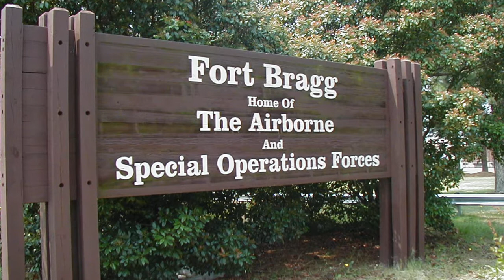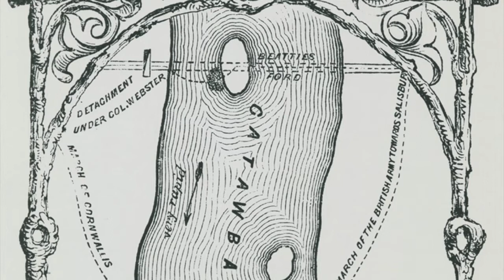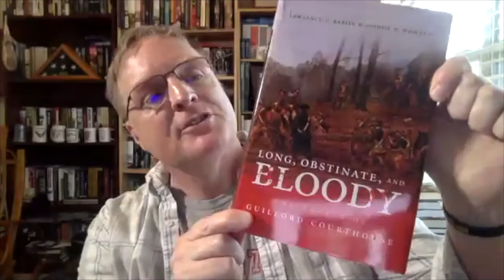Episode 29: An interview with author Andrew Waters, author of "To The End Of The World".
Andrew Waters, author of "To The End Of The World" talks about the American Revolution in the South, specifically recalling the British General Charles Cornwallis' pursuit of Nathaneal Greene to the Dan River in early 1781. It's a story of endurance, courage and fighting a thinking general's war.